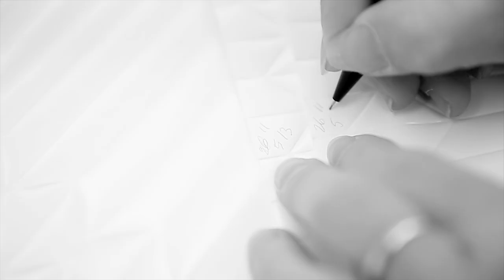The craftsmanship of LeKlint lamps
Craftsmanship

LE KLINT's pleating girls, as they are called, are a very special asset. The craft of folding lampshades is preserved in Odense, Denmark - and nowhere else in the world. And the LE KLINT factory is the only place in the world to produce cross-pleated lampshades. Countless engineers have attempted to produce a machine that can fold cross pleats. To date however, the task has proven to be particularly difficult and no machine has yet improved on this craftsmanship.

It takes a pleating girl a year to learn the technique then two to three years to master all the models in the range. Many of the pleating girls have been working at LE KLINT many years and within the company, people joke that new employees cannot expect to be taken seriously until they have celebrated their Silver Jubilee!

An apprentice pleating girl is taught how to fold the perpendicular pleated folds of the classic model 1 shade and the wavy pleating of the Sinus Line in her first year. The pleats are folded along embossed patterns and lines in the plastic material. The embossing machine, developed by LE KLINT, comprises a brass roller, which embosses the patterns onto a roll of material. This means that there is a separate roller for each model.

When the material is embossed, it is cut into pieces, each corresponding to a specific lamp or lampshade, and pleating work can begin. After pleating, the shades are sewn together with a single seam (wherever applicable, on the inside). The shade is then turned so that the seam is invisible.

Down the years, the dexterity of the pleating girls has transformed the designers' drawings into real shades. The girls play an active part in converting new ideas into de facto production.